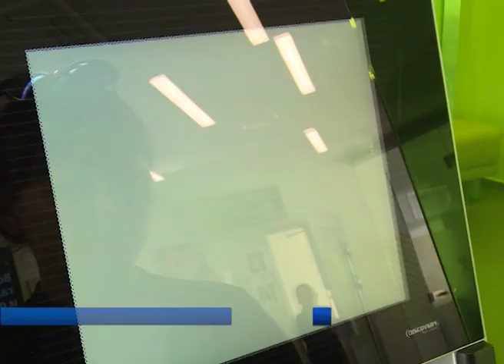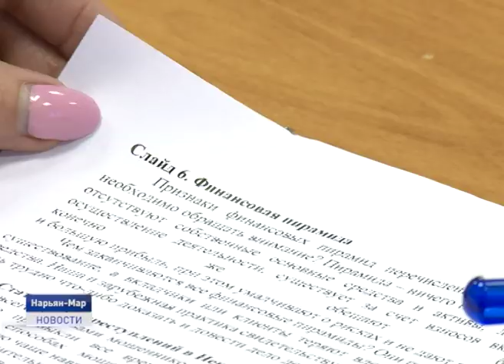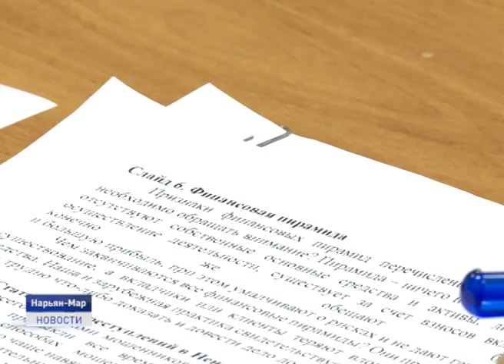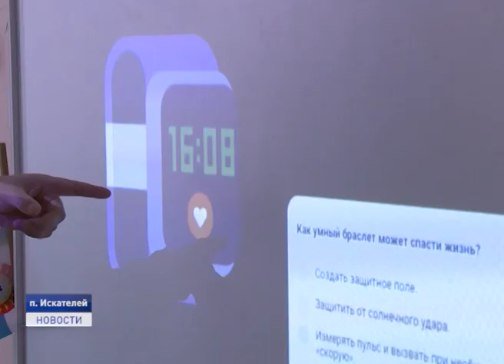Новости Ненецкого округа от 08.11.2019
Кто проектирует, тот и строит. Глава региона Александр Цыбульский поручил профильному ведомству разработать механизм проектирования и возведения объектов в рамках одного контракта.

Что такое "Большие данные", откуда они появляются, как их анализируют и для чего используют? Школьников Ненецкого округа обучают цифровой грамотности.

Интервью с чемпионами. Сборная Ненецкого округа успешно выступила на Кубке России по тхэквондо. В их активе 5 золотых, три серебряных и три бронзовых медали. Об этом и не только расскажем в ближайшие 20 минут.